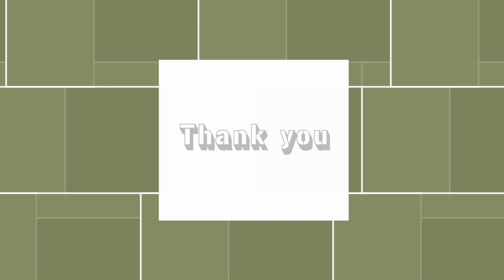【企嶺下海 榕樹澳 深涌】 全程海岸線 【觀星台 】港版瑪雅金字塔 Insta360 One X2 （屯馬線景點）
前往方法：
西沙路入（西徑）～全程海岸線（行到企嶺下老圍公廁後有條路上山 穿過西沙公路 上水浪窩）～觀星台（水浪窩營地落山 過馬路向海皮方向行）～榕樹澳～深涌～馬料水碼頭（深涌開出時間2:30pm 6:15pm）

如想了解更多關於「旅行 行山 郊遊 水上活動 美食」等影片 請查看：➡

呢個視頻提供 香港行山郊遊美食資訊 我哋嘗試涵蓋以下主題：
-香港行山路線推介
-香港行山路線圖
-香港行山美景
-香港美食
-DJI航拍
-insta360

無論您是第一次觀看 還是希望再次觀看 您將視頻添加到「稍後觀看」列表 就可以隨時快速觀看

🌟🌟🌟精選影片🌟🌟🌟